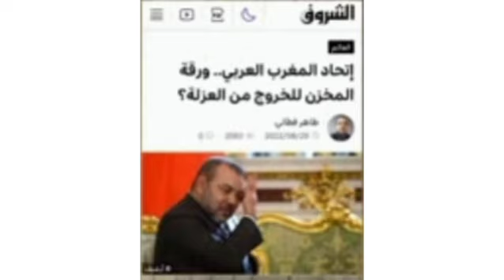إتحاد المغرب العربي يطرح أول وساطة بين المغرب وتونس/وإتهامات جديدة من الجزائر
حبايبي المتتابعين المرجو الدعم
شكرا لكم .❤❤❤❤
رابط قناتي الاحطياتية:

المغرب
 الجزائر
 خطاب
 الملك محمد السادس
المغرب
اسبانيا
 محمد السادس ملك المغرب
إسرائيل
المغرب
بريطانيا
تونس
 المغرب
 ألمانيا
  المغرب والجزائر
  عمر هلال
 رمطان لعمامرة
 الصحراء المغربية
 ملك المغرب محمد السادس
 المغرب
 فرنس
ناصر بوريطة
بوريطة
الرباط
 برلین
 لندن
 مدريد
 العيون
 الداخلة
  موريتانيا
  موريطانيا
 أمريكا
 الجيش المغربي
 جيش المغرب
 الجيش الجزائري
 جيش الجزائر

اعتراف_أمريكا_بمغربية الصحراء
# افتتاح_قنصلية_في_الصحراء_المغربية
     # مدريد
       # الولايات_المتحدة_الأمريكية
لمتحدة الأمريكية
 # جيش_الجزائر # جيش_المغرب
 # إسبانيا
  زيتوت جنوب إفريقيا المغرب جنوب إفر